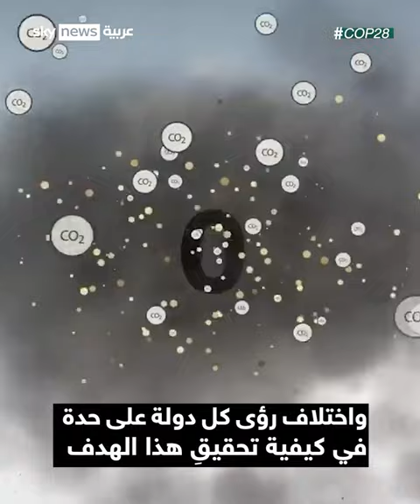باتفاق تاريخي.. "COP28" يلبي النداء الأخير لإنقاذ العالم من "كارثة مناخية"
"لبّى cop28 نداء الأرض وكسر جمود العملِ المناخي باختتام فعالياته بـ"اتفاقِ الإمارات" في مواجهة التحديات المناخية بتحقيق هدف الحفاظ على ارتفاع الحرارة عند 1.5 درجة مئوية "